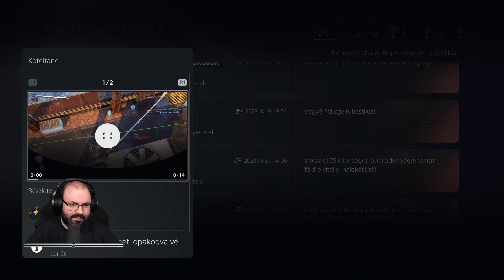✅ 100% PLATINUM | Marvel's Spider-Man 2 (PS5 - MAGYAR FELIRAT - Csodálatos) #9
Időbélyegek

00:00:00 - Beköszönés
00:00:47 - Küldetés: Végzős csíny
00:13:19 - Küldetés: Bál
00:21:56 - Küldetés: Fények fel, kamera forog
00:31:28 - Küldetés: Ajándék
00:37:10 - Misztériumok keresése
00:33:04 - Fejlesztések, keresgélések
00:56:14 - Skilórepkedések
01:12:28 - Szimbiótás, May néni, és Trófea kergetések
01:55:34 - Hazafutás
01:58:55 - Összegzés